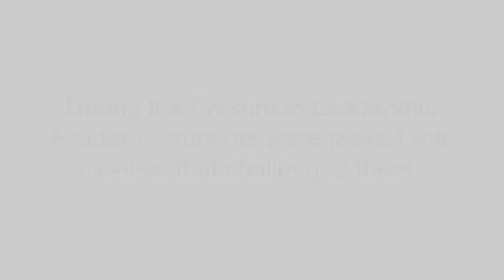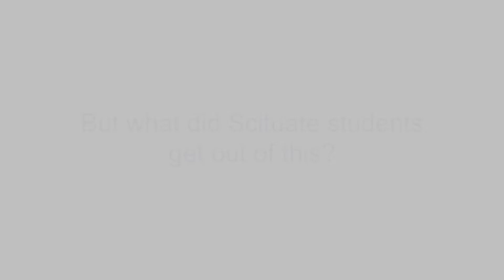Freshman Leadership Academy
Before April break Scituate Freshmen took part in the Freshman Leadership Academy where all Freshmen were challenged with team building activities to help strengthen their understanding of what it means to work together and understand one another.